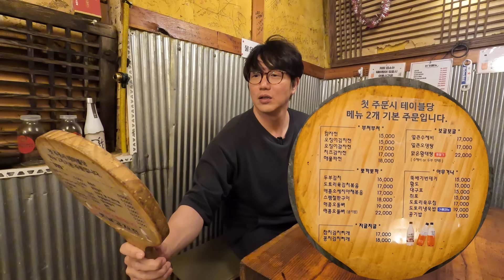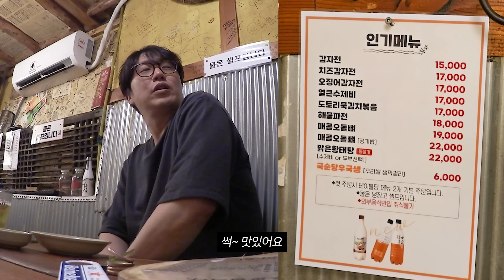[sub] 성시경의 먹을텐데 l 남영동 옛날감자전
[옛날감자전]
서울 용산구 한강대로84길 11-9 (남영동 33-2)